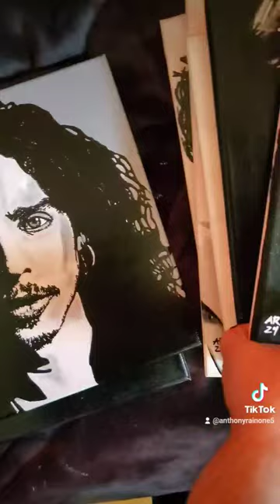Most recent paintings